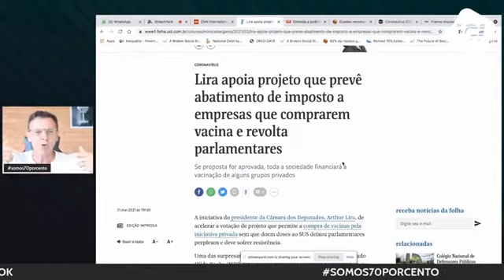O pobre vacinando o rico - Minuto Live com Eduardo Moreira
Até quando o rico vai ser bancado pelo pobre, enquanto o pobre sofre e morre?